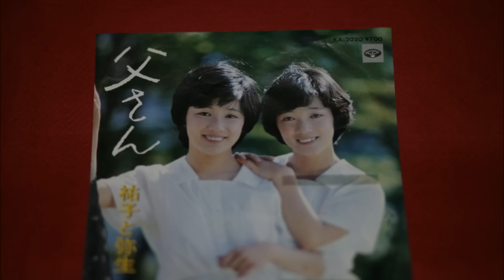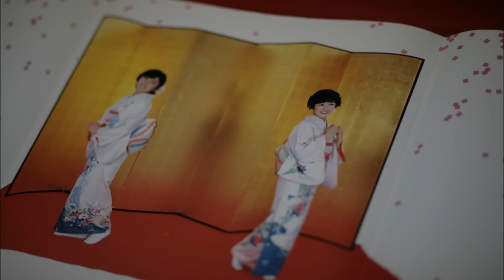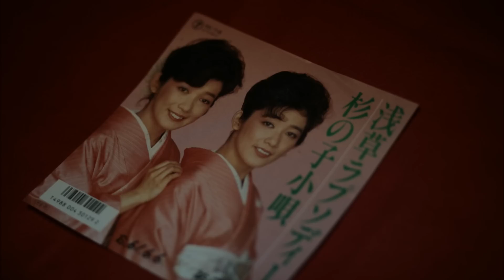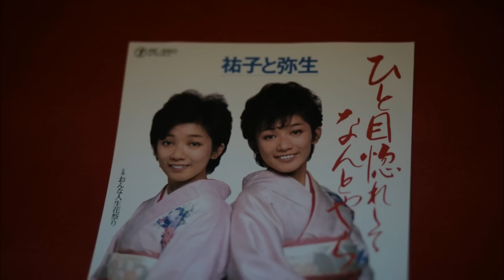祐子と弥生 父さん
2012年鹿嶋市のカラオケ店での歌謡ショーの「裕子と弥生」による「父さん」です。
客席を回りながら歌っていましたので、EPのジャケットをならべてみました。